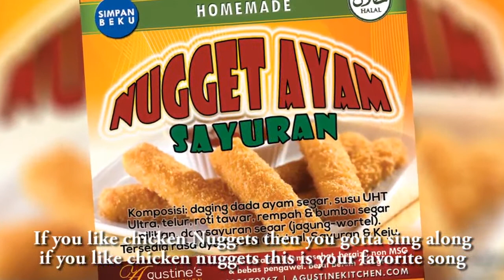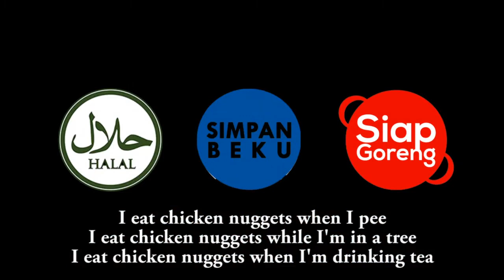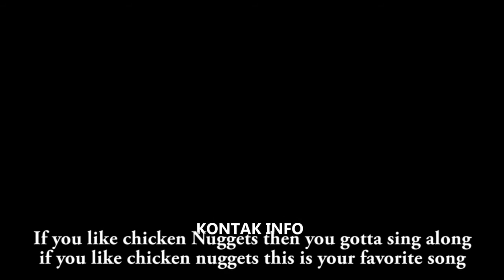Agustine's Kitchen Chicken Nugget Song Video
Chicken Nugget Song by Nick Bean. Video by Agustine's Kitchen.

Agustine's Kitchen produces homemade chicken  & fish nuggets, american risoles and french fries. The homemade foods are made the hygienical way using only the finest ingredients. That's why they taste so amazing! Many thanks to Nick Bean for the song.